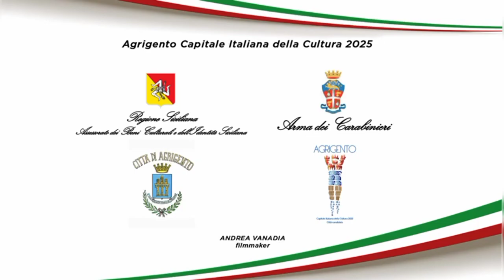Iniziativa dei Militari dell'Arma il tre settembre ad Agrigento